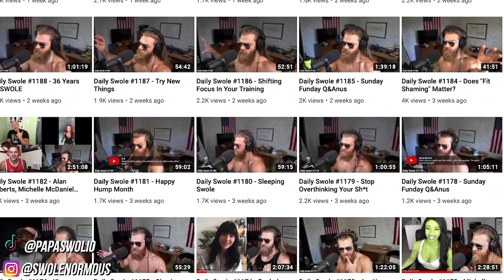Friends OVER Family?? | What Your Training Is Missing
Who are you surrounding yourself with?